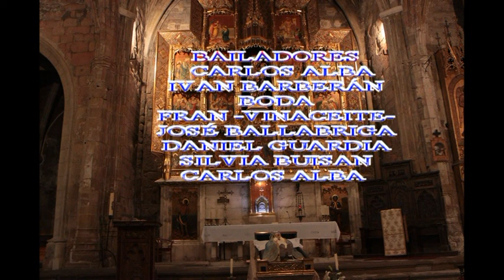BODAS DE ARAGÓN-RONDALLA CASPOLINA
En esta ocasión esta rondalla nos ofrece un repertorio de letras, estilos y una pequeña diversión de como deberían ser algunos divorcios. Terminamos con gigantes y cabezudos.
Creo que la cámara hizo de  editor pues no está todo completo.